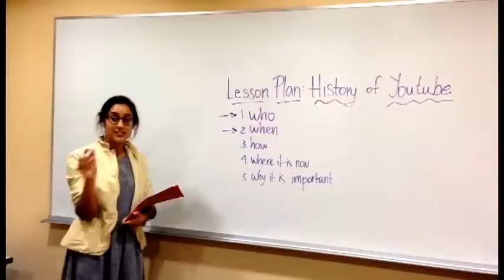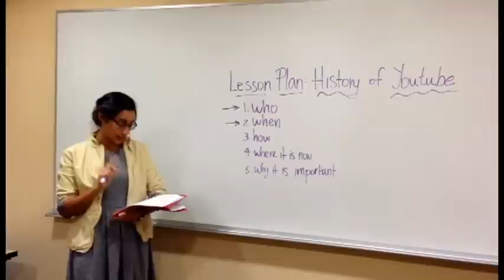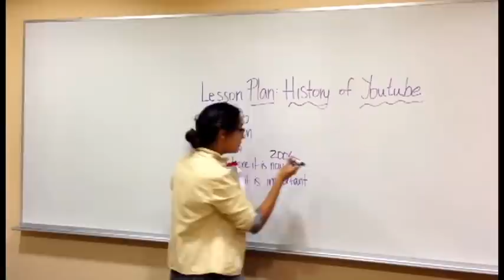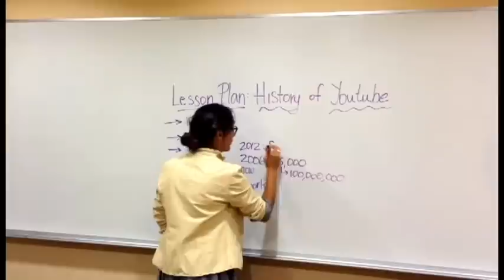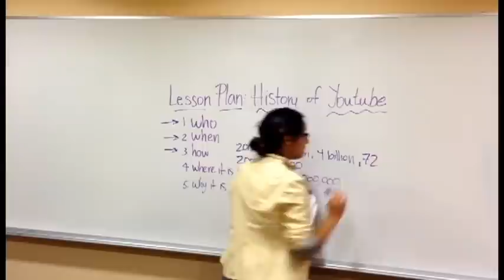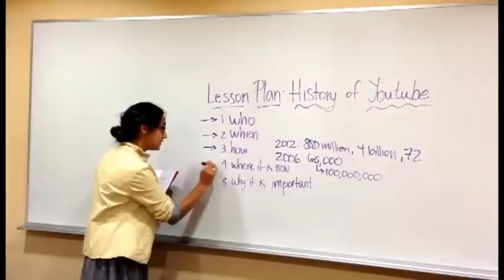2. A Lecture on the History of YouTube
Simon, hello!

I'd love to help you out with your YouTube journey, so I gathered my class together to assist you.  I've uploaded a video of a class discussion we recently had regarding the riveting history of YouTube.  Enjoy!

Your Everyday Professor,
Ms. Glozell